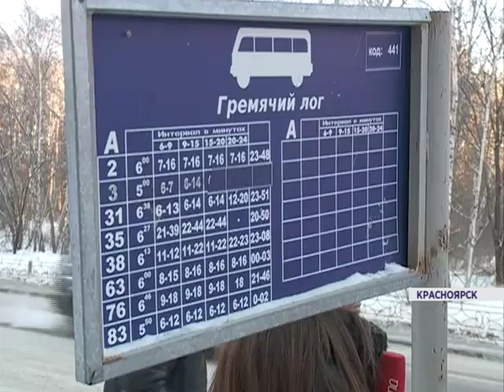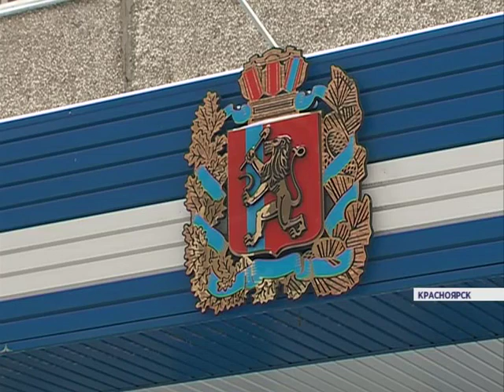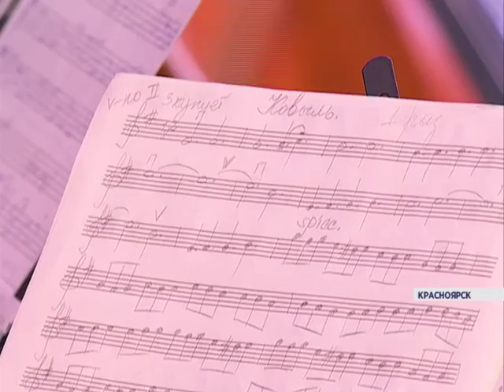Новости от 04.01.16